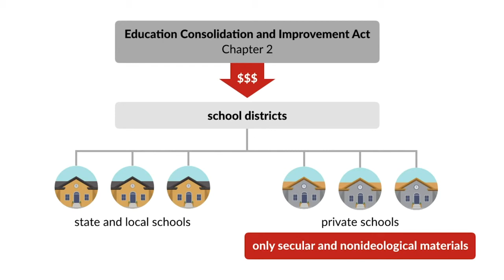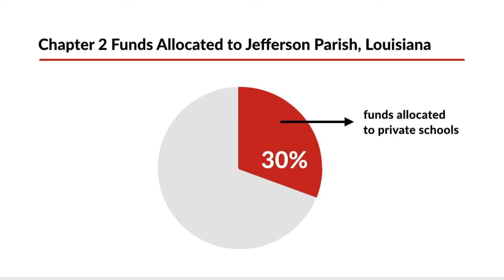Mitchell v. Helms Case Brief Summary | Law Case Explained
Mitchell v. Helms | 530 U.S. 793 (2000)

The first two clauses in the First Amendment prevent Congress from endorsing religion or from prohibiting the free exercise of religion. Sometimes the line between the two can be razor-thin, and the United States Supreme Court has more than once straddled that line uncomfortably. The Court did so again in the 2000 case of Mitchell versus Helms.

Chapter Two of the federal Education Consolidation and Improvement Act of 1981, commonly referred to as Chapter Two, allocated federal funds to state and local school districts for buying educational materials, including library books, computers and software, and reference materials. The school district then distributed the materials to the various schools. Private schools could also receive Chapter Two supplies, but only secular and nonideological materials.

In Louisiana, a parish is a local unit of government similar to a county in other states. Of all Chapter Two funds allocated to Jefferson Parish, Louisiana, about 30 percent went to private schools, mostly religious parochial schools. In 1985, Mary Helms sued in federal district court, claiming that the allocation of Chapter Two funds to parochial schools violated the Establishment Clause. The district court ruled that Jefferson Parish didn’t violate the First Amendment by providing Chapter Two funds to religious schools, but the court of appeals reversed. The United States Supreme Court then granted cert.

Want more details on this case? Get the rule of law, issues, holding and reasonings, and more case facts

Have Questions about this Case? Submit your questions and get answers from a real attorney